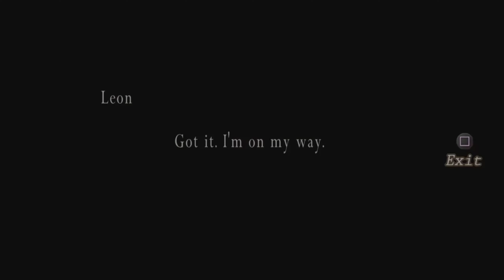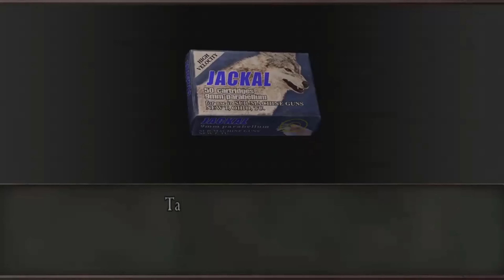resident evil 4 vecer o EL GIGANTE e liberta a ASHLEY 4K